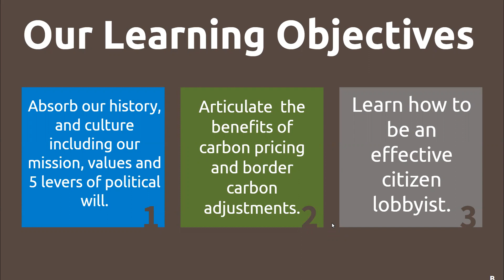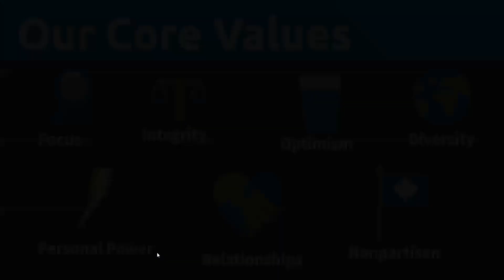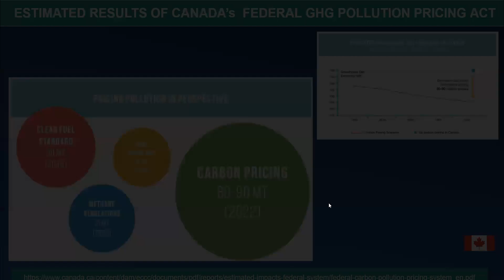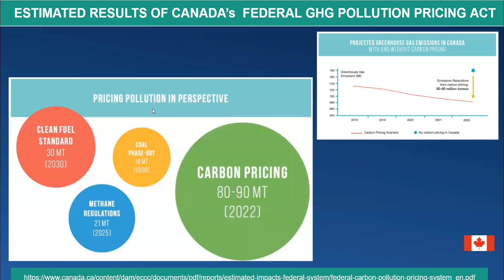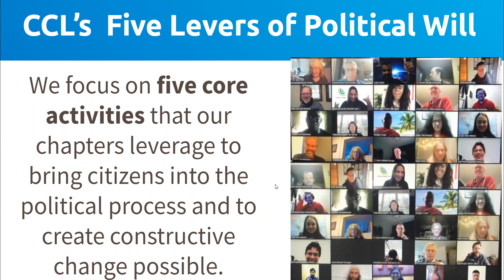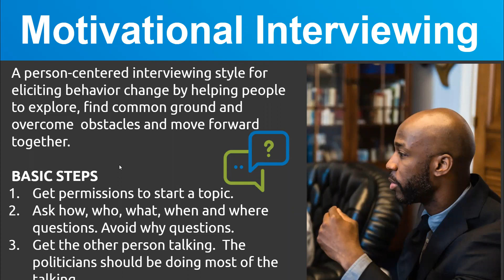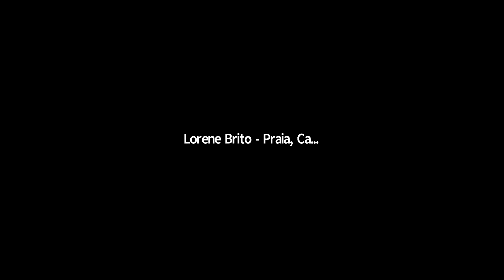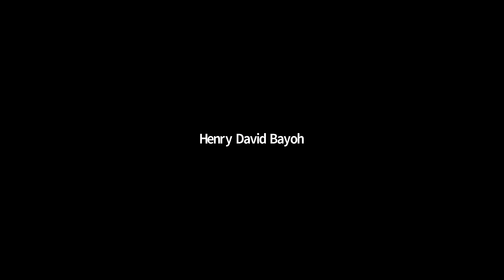Climate Advocate Training Africa February 2022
Citizens' Climate International Africa
Climate Advocate Training

Since 2010, we have been training volunteers to lobby for Climate Income.

The facts are clear:
1. carbon pricing is a keystone policy for substantially reducing GHGs.
2. giving the money back to the people, reduces income inequality

Learn how to talk about carbon pricing like a pro and how to work with others to build political will for a liveable world using our proven methodology.

This training will focus on the African context of climate carbon pricing and equity.